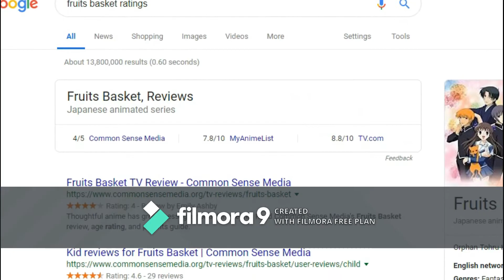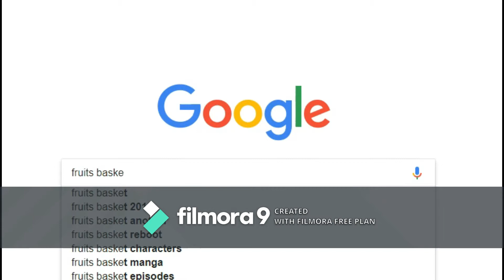Fruits Basket (2001) Review// Anime Reviews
This opinion I hold is, indeed, unpopular. I enjoy this manga greatly, it's one of my favorites. I am in no way insulting any member of the otaku or weeaboo culture, haha.